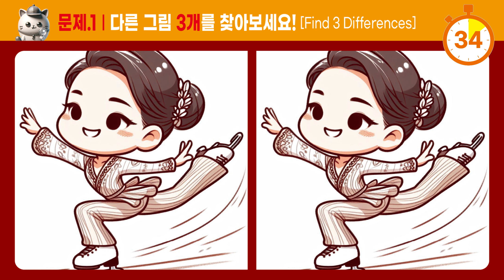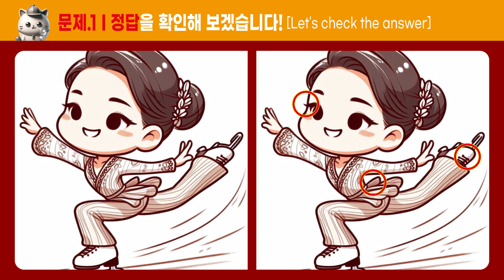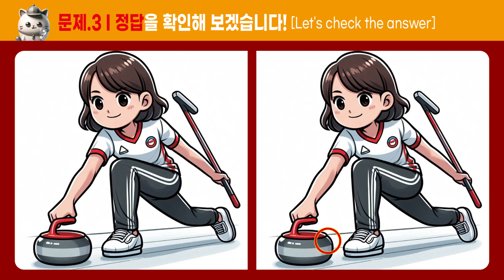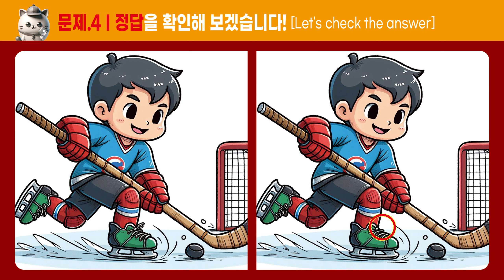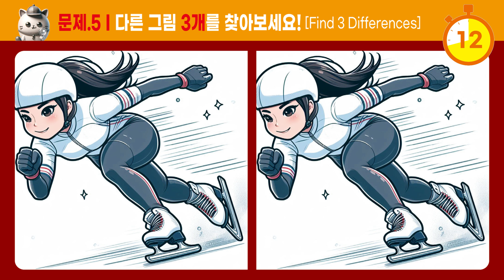[다른그림찾기]_129_다 찾으면 집중력 달인입니다! [두뇌운동/치매예방]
1.집중력 2.관찰력 3.기억력 4.인지력 5.인내력

Chapter
00:00:00 시작인사
00:15:20 문제1
01:00:00 문제1정답
01:07:10 문제2
01:51:20 문제2정답
01:59:00 문제3
02:43:10 문제3정답
02:50:20 문제4
03:35:00 문제4정답
03:42:10 문제5
04:26:20 문제5정답
04:34:00 끝인사